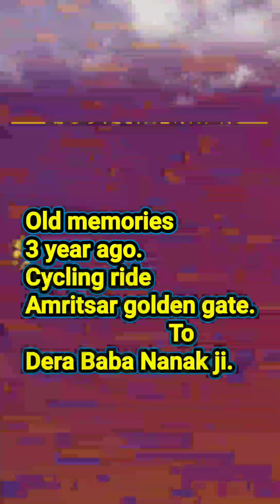Cycling krde time Pakistan Ponch gya😱pata ni laga, Cycle ride. All PUNJAB Cyclist Participate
Old video editing 7 August Monday 2023.

ehe video 3 saal purani hai, dekho video nu last tak or share kr diyo.

halo ki hal j mere veeraan da, mai thuhada apna ekamcyclistpunjab, te swagat aaa tuhada mere you tube channel vich.

Bell icon🔔.

👉ekamcyclistpunjab👈